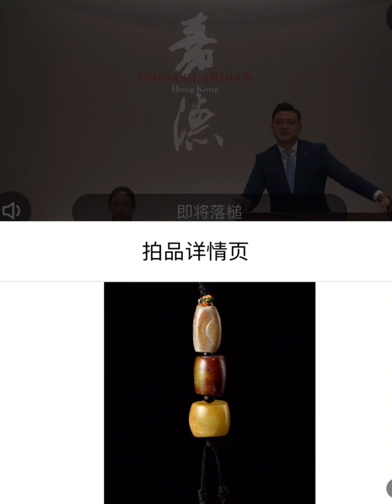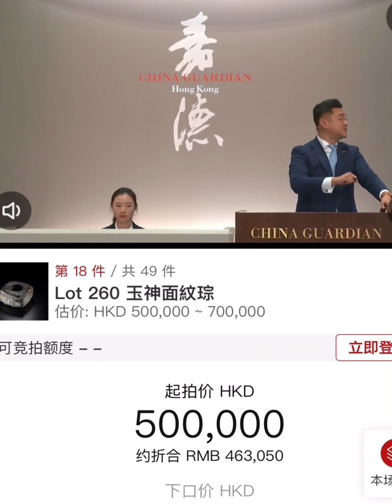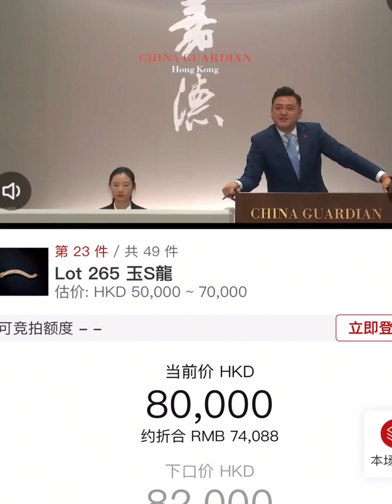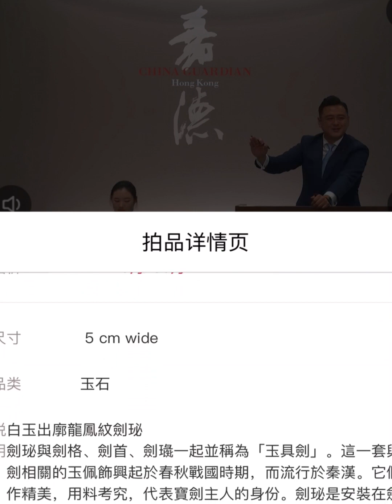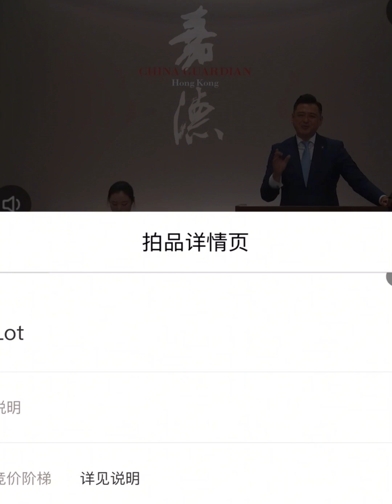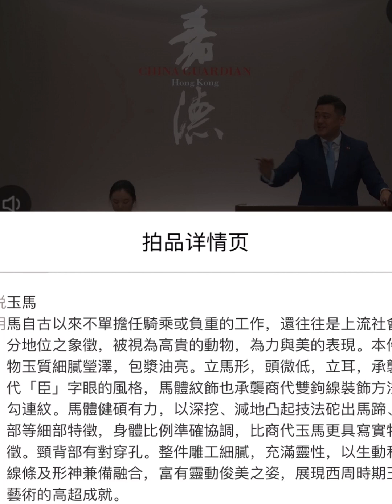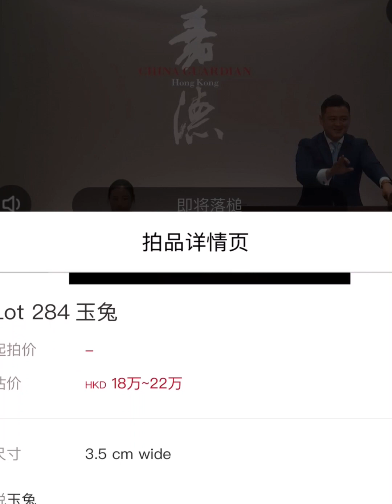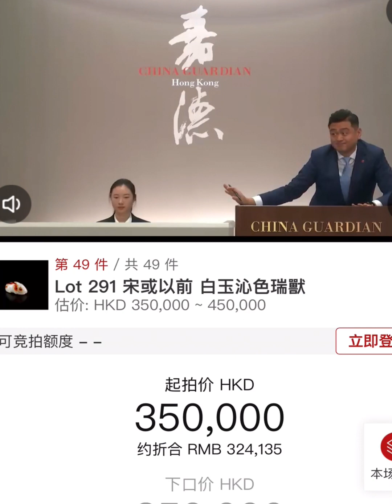#00541 嘉德香港春拍，中国古玉专场，2024年4月6日